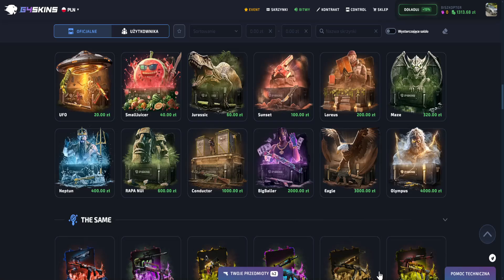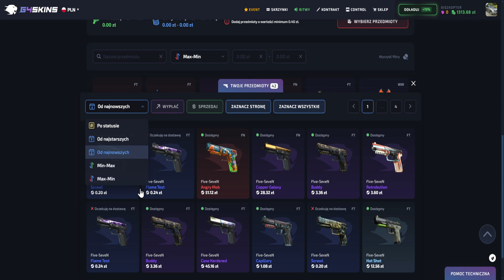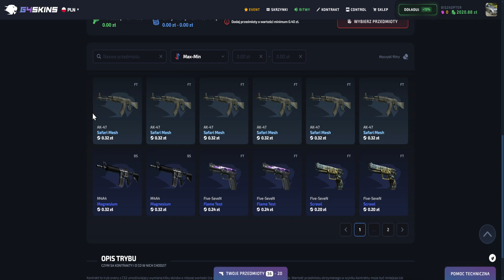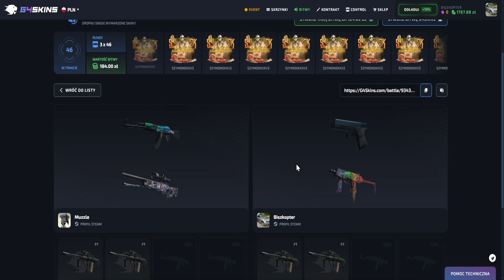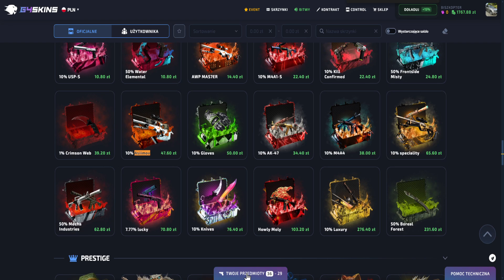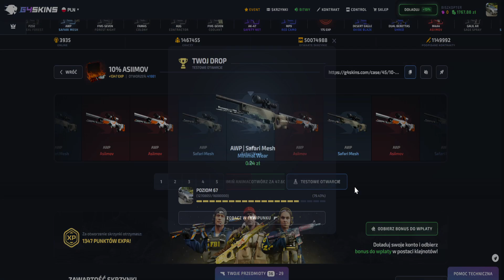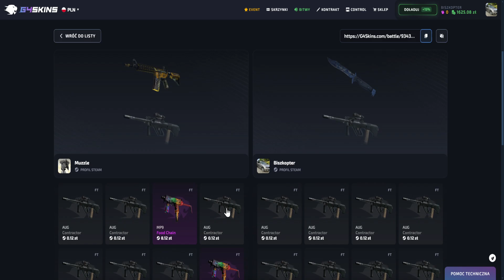ASIIMOV NA G4SKINS!